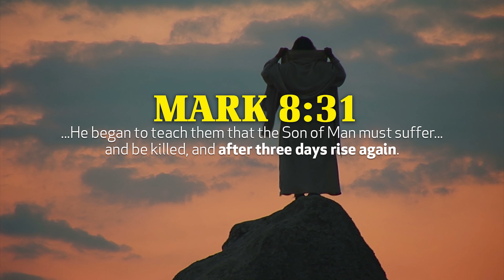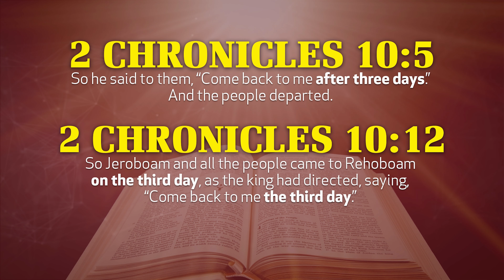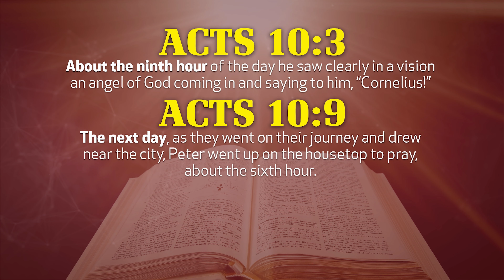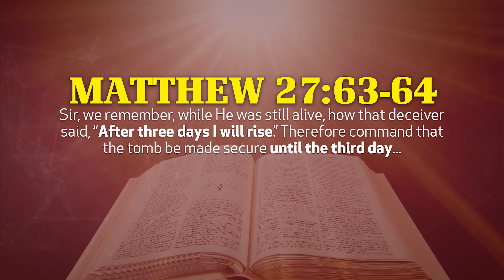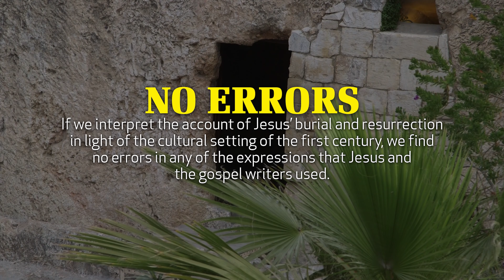Did Jesus Rise “On” or “After” 3 Days?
The Bible indicates that Jesus rose from the dead “on,” as well as “after,” three days. How can both of these sentiments be correct? Surely this is logically impossible? Join Eric Lyons as he discusses these different statements and their actual, perfect harmony.